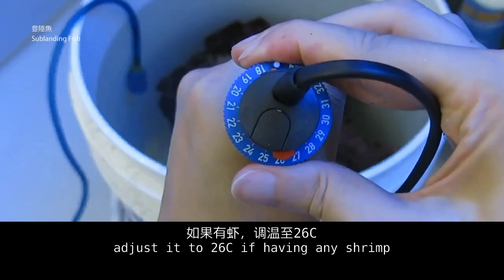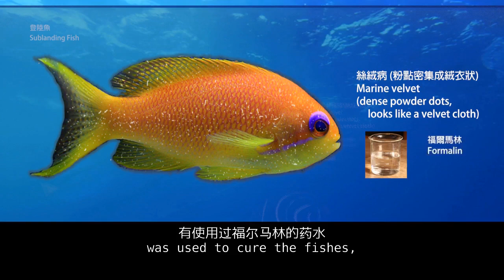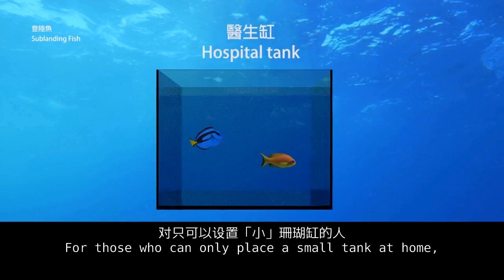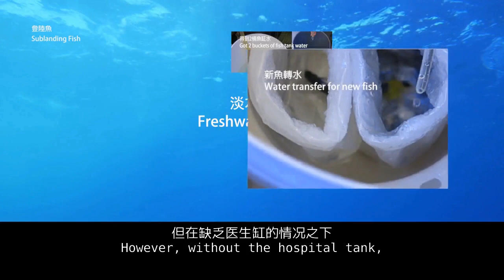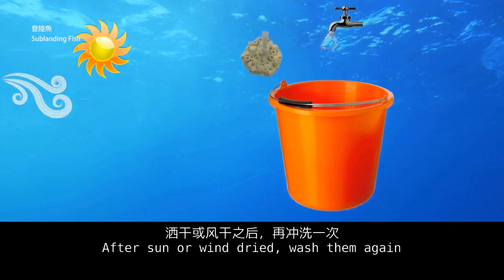Marine Aquarium EP17 Disease treatment for small reef tank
Introduce concrete knowledge of Marine Aquarium. Not a fancy fish tank show off. A handbook to guide you how to keep marine living creatures...